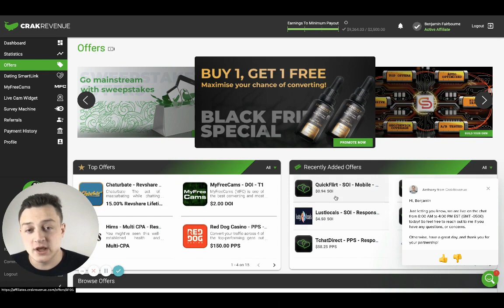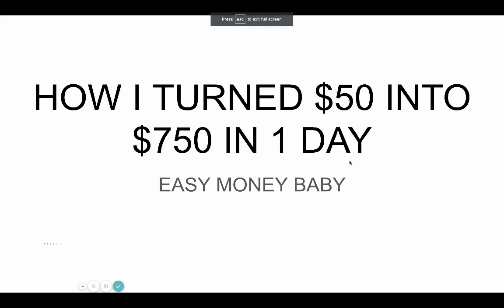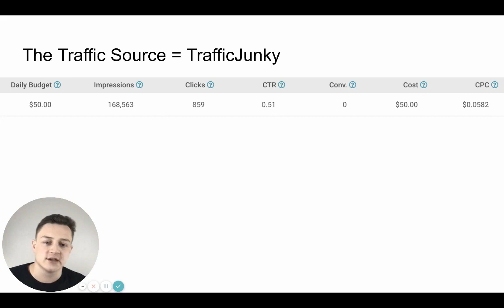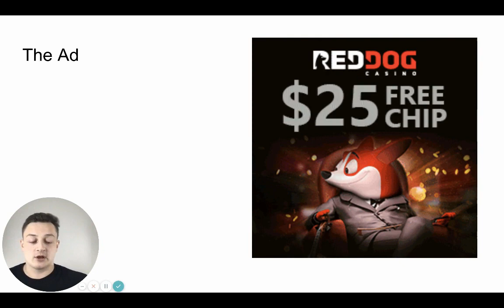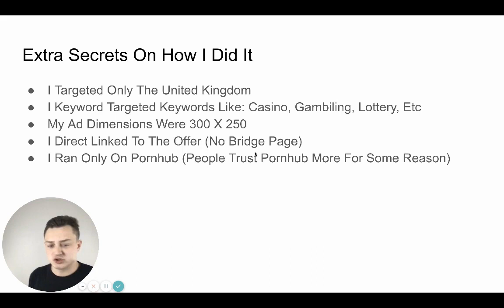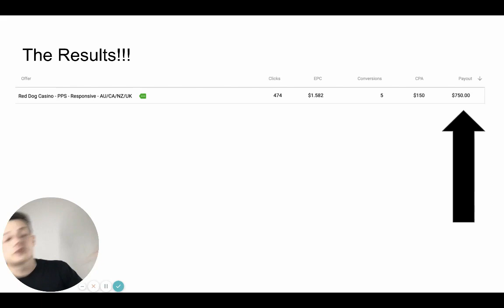HOW I TURNED $50 INTO $750 IN 1 DAY